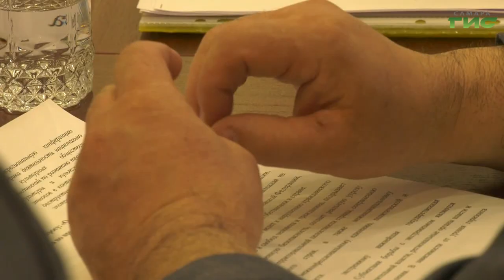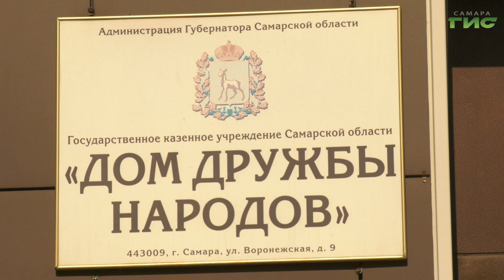В Самаре прошла межрегиональная конференция по противодействию экстремизму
В самарском Доме дружбы народов прошла межрегиональная конференция по противодействию экстремизму. Актуальные темы обсуждали представители общественных национальных организаций, органов исполнительной власти. Говорили о взаимодействии в работе с молодежью.